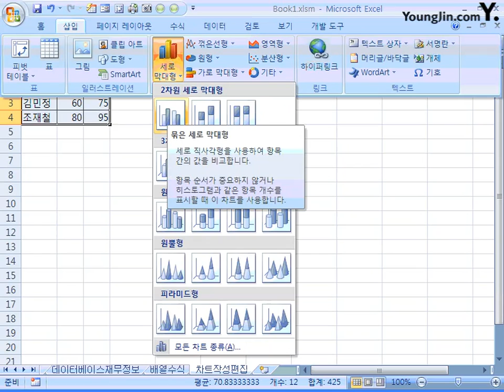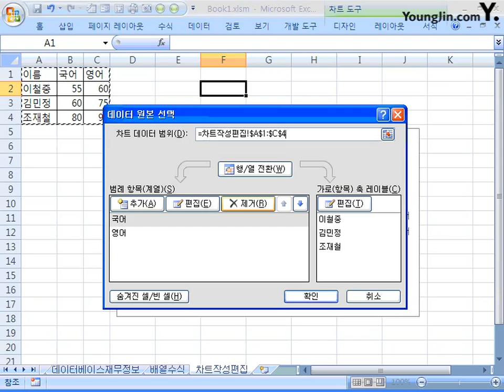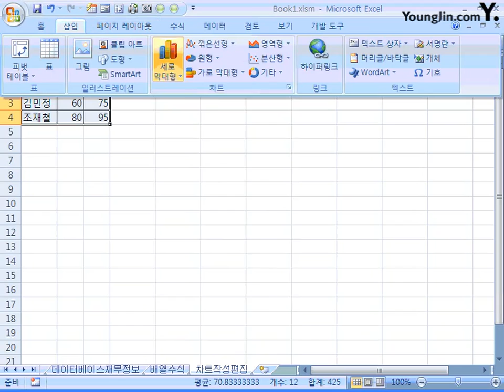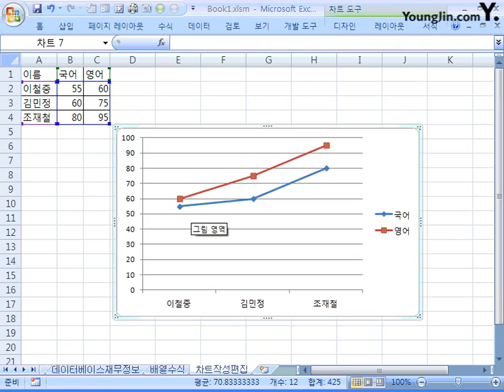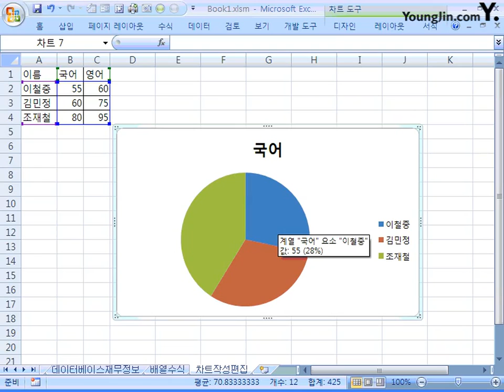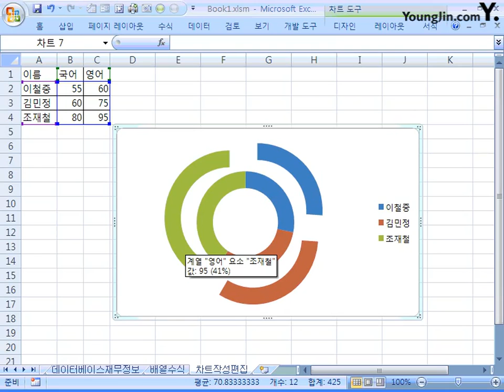28 차트 작성_2급